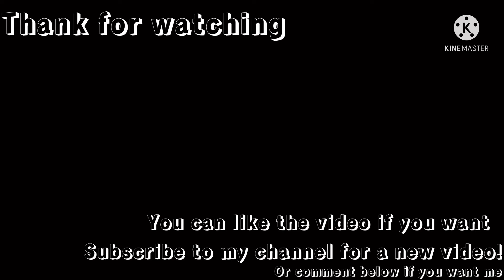Sky Force Reloaded | player 2 | stage 02 | octopus and gladius | nightmare difficulty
Long time no see in stage 02...

CHAPTERS:
0:00 intro
0:30 stage 02
4:02 outro

SFR ID: 27761551
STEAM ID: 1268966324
PSN: pyrokyro21
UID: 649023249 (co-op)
Add me